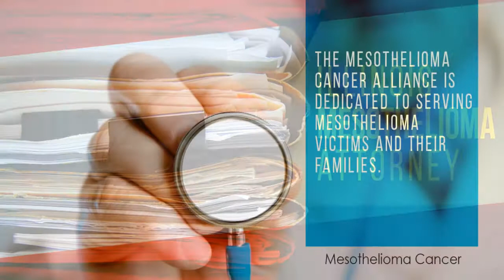usa best law firm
Mesothelioma Lawyer
Choosing a good mesothelioma lawyer is imperative to ensuring that you will be awarded the highest amount of compensation for your case.

Attorneys who specialize in asbestos litigation have experience with and knowledge about the complex issues, medical considerations, and history surrounding asbestos legislation, case law, and the applicable procedural rules and formalities of each and every case they handle.

Mesothelioma Lawsuit

Tim Povtak, Senior Writer
Tim Povtak explains the benefits of seeking legal help for mesothelioma patients or their families.

If you have an asbestos-related disease, seriously consider contacting a qualified mesothelioma lawyer immediately. These types of cases are time sensitive, and only a lawyer trained in asbestos litigation should help you decide if and when to pursue a lawsuit against a company that may be responsible for exposing you to asbestos. The right attorney will also guide you through the process and explain what you can expect from filing the lawsuit.

Mesothelioma Doctors
Mesothelioma DoctorsOncologists are physicians who specialize in the diagnosis and treatment of cancer. While there is no mesothelioma cure, some oncologists have searched for advanced treatments for this disease have made incredible strides in recent years. For patients and family members learning of a mesothelioma diagnosis, finding a doctor that you can trust is crucial. All of the physicians below specialize in the diagnosis and treatment of mesothelioma, and are dedicated to providing the very best in thoracic care to their patients. For more information about leading mesothelioma doctors, please click on your state below or simply scroll down the list.

What Is Asbestos?
Mesothelioma Causes
Asbestos refers to a set of six naturally occurring fibrous minerals: chrysotile, crocidolite, amosite, anthophyllite, tremolite, and actinolite. Among these, chrysotile and amosite asbestos are most common.

Although asbestos fibers are microscopic in nature, they are extremely durable and resistant to fire and most chemical reactions and breakdowns. These properties of asbestos were the reasons that supported its use for many years in a number of different commercial and industrial capacities. The strength of asbestos, combined with its resistance to heat, allowed it to become the material of choice in a variety of products, including, but not limited to, roofing shingles, floor tiles, ceiling materials, cement compounds, textile products, and automotive parts. Asbestos is now strictly regulated as exposure to this toxic mineral can now be directly and scientifically linked to a number of lung and respiratory conditions including mesothelioma.

Mesothelioma Symptoms
Mesothelioma Symptoms
Symptoms of mesothelioma can often be confused with the symptoms of other diseases. Therefore, it is important to know the potential signs of mesothelioma, especially if you have a history of being exposed to asbestos. By recognizing symptoms right away, mesothelioma patients have a better chance of receiving an early diagnosis, which can improve overall prognosis and life expectancy.

Most Common Symptoms of Mesothelioma
Mesothelioma can take a long time to develop, and the symptoms of the disease often do not present themselves until the cancer has progressed to later stages. Early signs of mesothelioma can be easily mistaken for common, everyday ailments, and as a result, early symptoms are often ignored, dismissed, or misdiagnosed.

Symptoms can also vary significantly based on the type of mesothelioma a person has. The table below provides an overview of the most common signs and symptoms of late-stage mesothelioma based on the location of the tumors.

Mesothelioma and Asbestos Lawyers
Our team connects you with a top mesothelioma lawyer in your area who gets you the money you deserve through a lawsuit, VA disability claim or asbestos trust funds that hold nearly $40 billion for people like you

mesothelioma lawyer ,
mesothelioma lawyers ,
mesothelioma lawsuits ,
asbestos attorney ,
mesothelioma attorneys ,
asbestos lawyer ,
mesothelioma law firm ,
mesothelioma lawsuit,

mesothelioma settlement ,
asbestos lawsuit ,
lawyer mesothelioma ,
texas asbestos lawyer ,
asbestos lawyers,
michigan mesothelioma lawyer,
mesothelioma ,
texas mesothelioma attorneys ,
asbestos attorneys ,